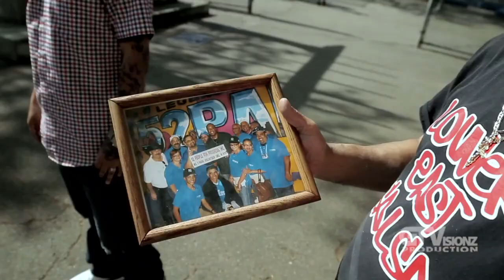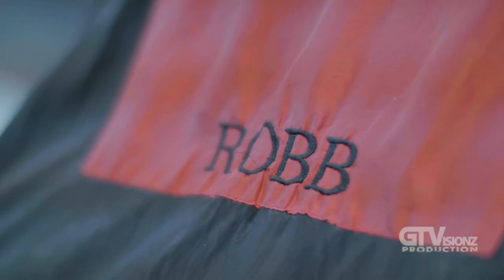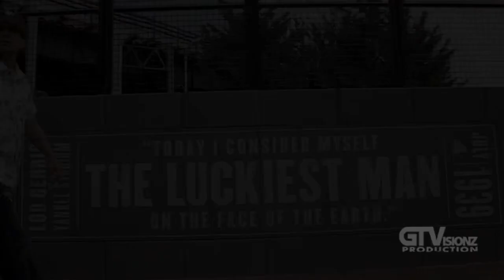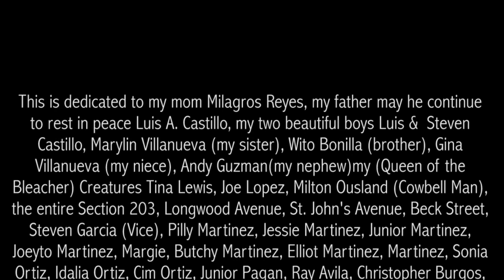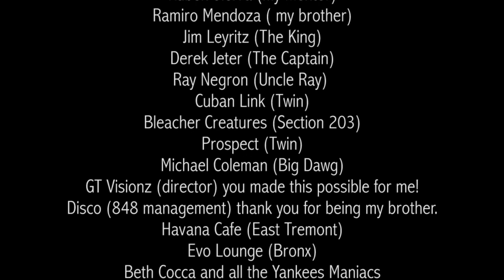My Past Time Squeegee Documentary